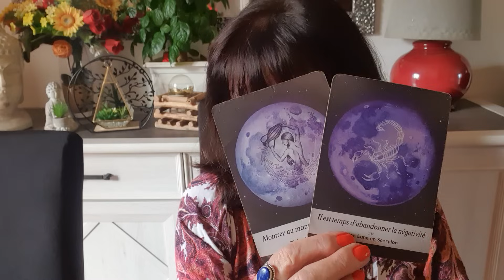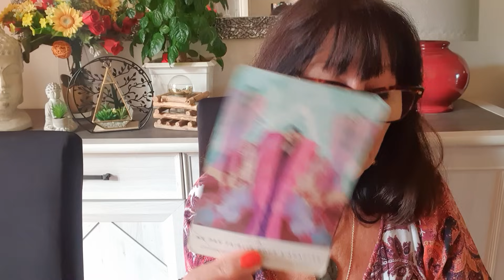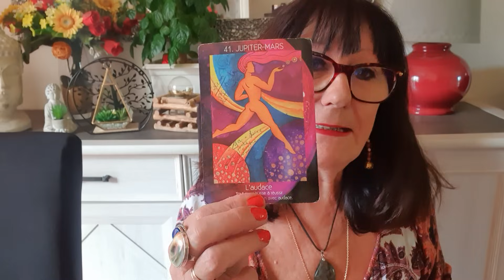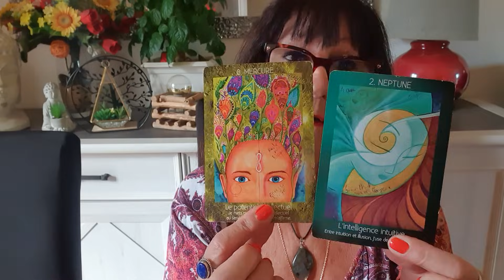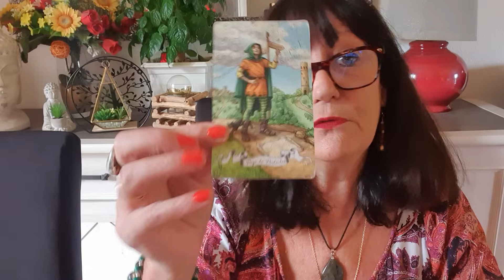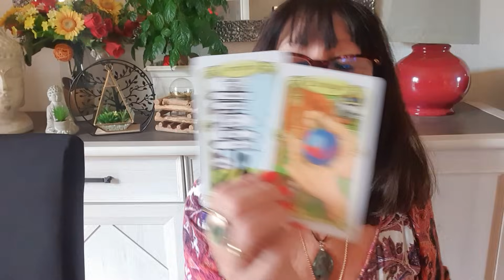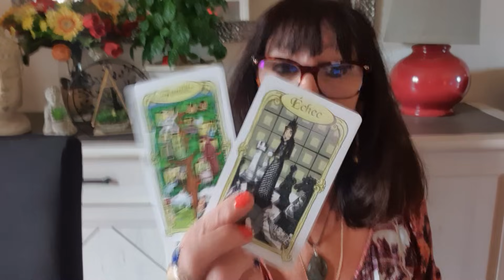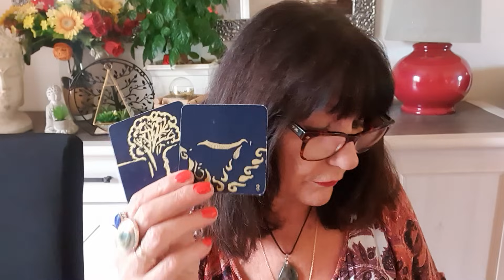BELIER DU 1 AU 30 NOVEMBRE 2023 REPRISE D ENERGIE CHOIX A FAIRE POUR UN NOUVEAU DEPART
/ 17624.  .

   et son facebook

 / 14035.  . COPIER COLLER CES LIENS